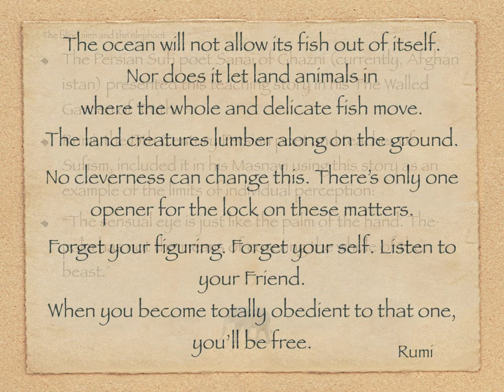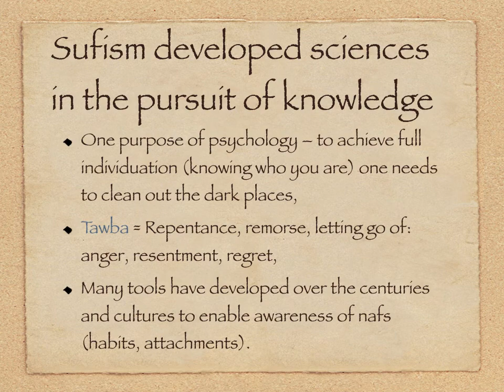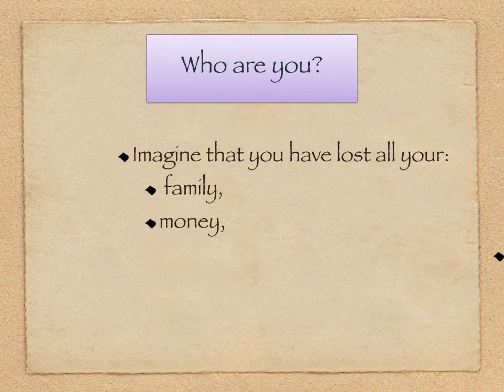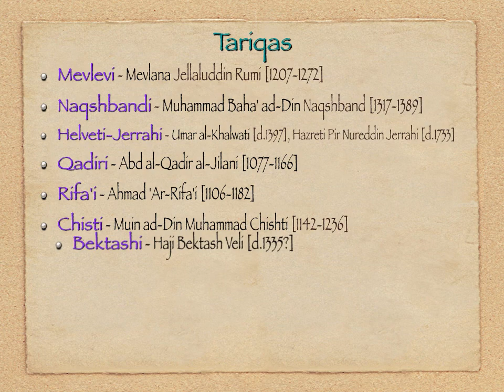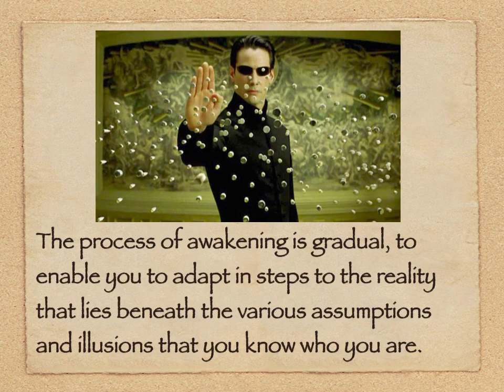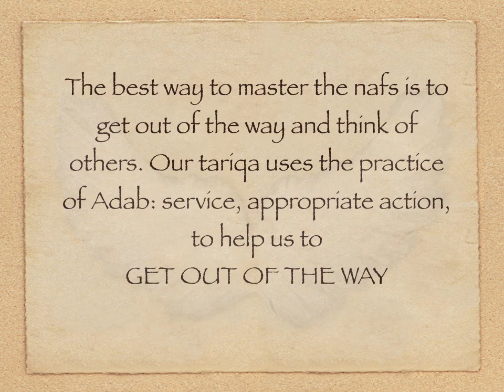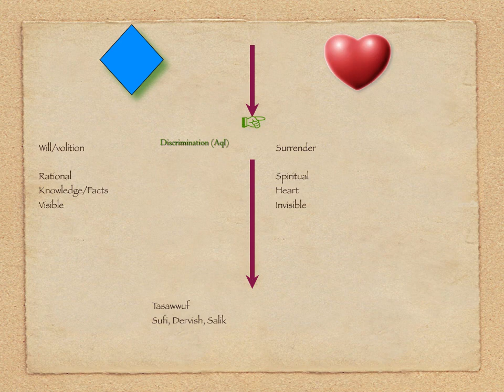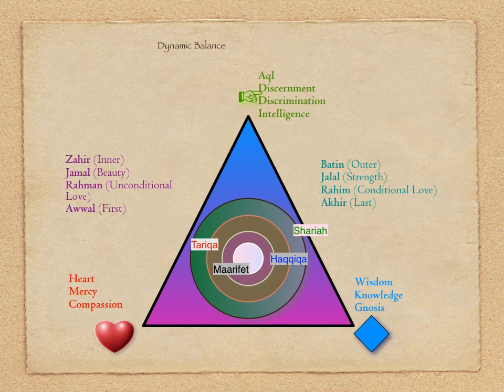Tasawwuf - Intro to Sufism